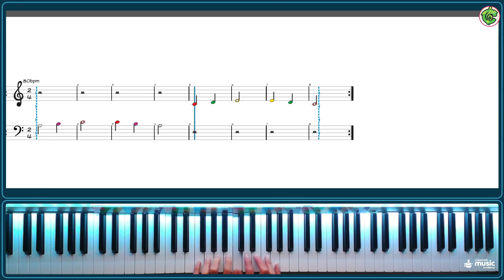Easy Piano Tutorial for Kids by Kids: Learn 'Marching Up and Down' with Nicholas Pecorari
O nosso Marujo Nicholas Pecorari a brilhar nesta aula interativa com o software Cornelius Composer! Peça "Marching Up and Down" do manual de Piano da Academia de Música Classplash.

Mergulha no Mundo da Música!

Our Sailor Student shining in this interactive lesson with Cornelius Composer software! Music piece "Marching Up and Down" from the Classplash Music Academy's Piano manual.

Dive into the World of Music!